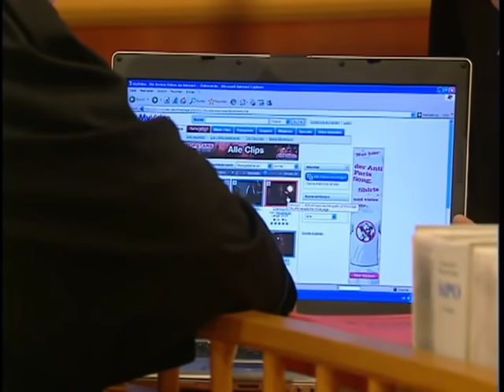Krasse Wendung! Zeugin will nicht im Gerichtssaal aussagen😲 | 2/2 | Richter Alexander Hold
Ab 12 Jahren | Manuel wurde während einer Nachtwache mit einem Teleskopschlagstock zusammengeschlagen. Seine Frau Franziska wird verdächtigt, weil sie angeblich zuvor herausgefunden hat, dass er eine Affäre mit ihrer Nachbarin hat.

2001 übernahm er die Moderation der Sat.1-Gerichtsshow "Richter Alexander Hold".